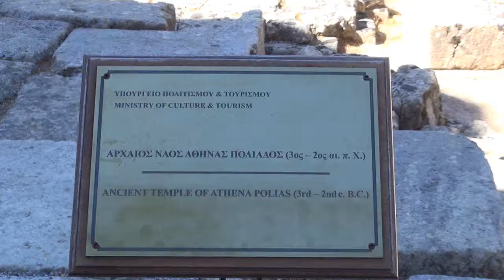FILERIMOS (GR 2013 HD)